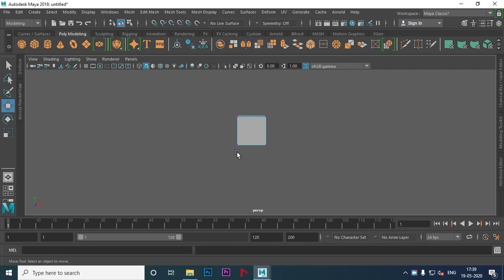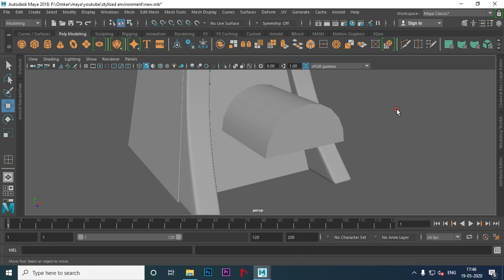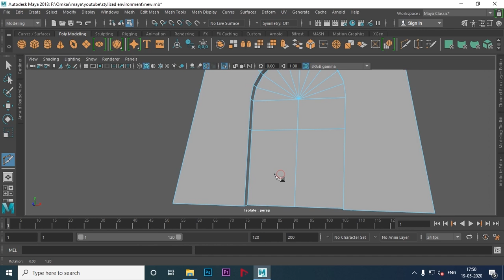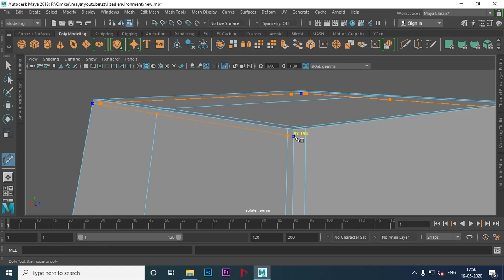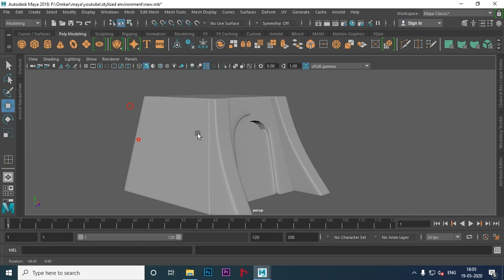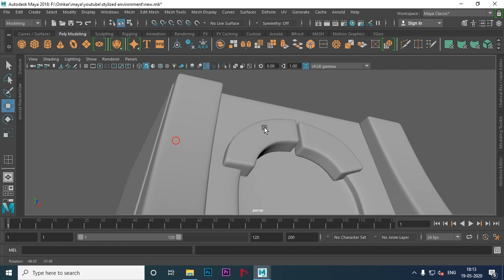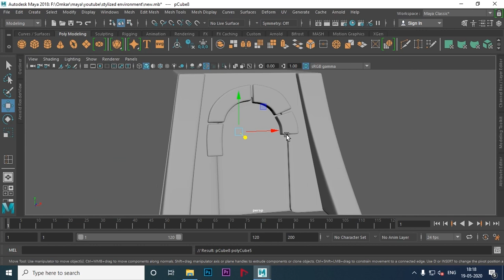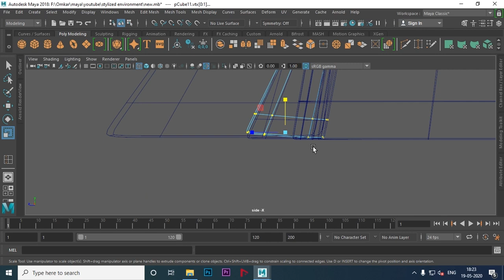How to Model Castle in Maya || Part -01 || Animatie Flix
DM now for your 3D Designs

Animatie Flix is Channel to Educate you with Design - Animation - VFX and help you to become Profession Job Ready Person